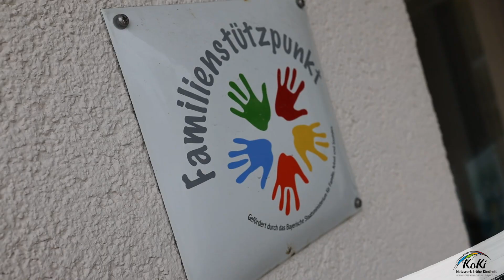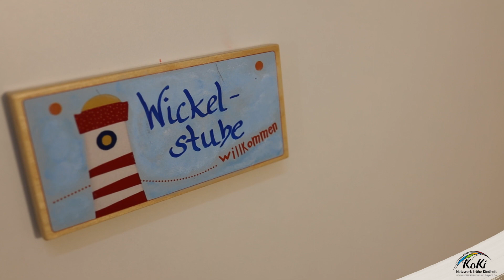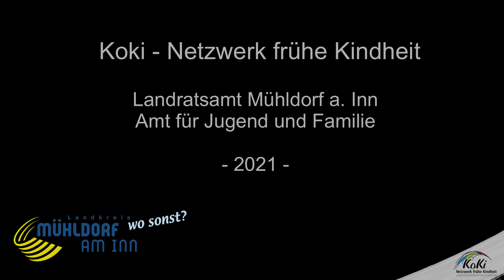KoKi: Baby- und Kleinkindsprechstunde im Landkreis Mühldorf a. Inn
Entwickelt sich mein Baby gut?
Warum schreit mein Kind so viel und was kann ich tun?
Wie kann ich meinem Baby bei Bauchweh helfen?
Was mache ich bei Stillproblemen?
Warum schläft mein Kind nicht durch?
Wie bereite ich mein Kind auf ein Geschwisterchen vor?

 Bei all diesen und sonstigen Fragen laden wir Sie ein, in die Baby- und Kleinkindsprechstunde zu kommen!
Eine erfahrene Familien-Kinderkrankenschwester berät Sie gerne und steht Ihnen für Ihre Fragen und persönlichen Anliegen zur Seite.

Sie werden dabei unterstützt, die Entwicklungsphasen Ihres Kindes zu erkennen, kindliche Signale zu verstehen und darauf angemessen zu reagieren. Zudem können Sie ihr Kind messen und wiegen lassen.
Die Beratung ist für Sie kostenfrei und unverbindlich, auf Wunsch anonym.

Die Baby- und Kleinkindsprechstunde finden Sie an sieben verschiedenen Standorten im Landkreis:
jeweils 1x im Monat können Sie das Angebot in der Praxis für Kinder – und Jugendmedizin bei Dr. med. Michael Sperlich in Ampfing, im Kath. Pfarrzentrum Neumarkt-St. Veit und an allen Familienstützpunkten im Landkreis nutzen.

Hinweis: Bei der Produktion des Videos wurden alle zu dem Zeitpunkt geltenden Hygienevorschriften eingehalten.